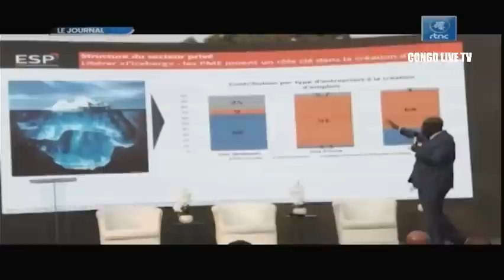🔴RDC : SUIVEZ LE GRAND JOURNAL DE CE VENDREDI LE 08.07.2022 RTNC EDITION 07H00